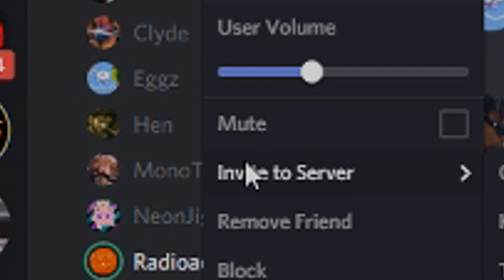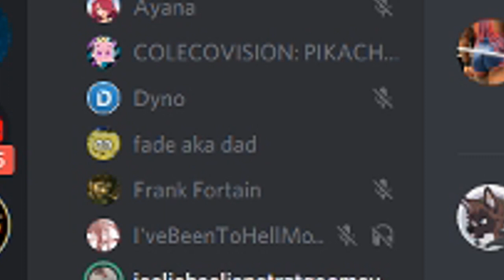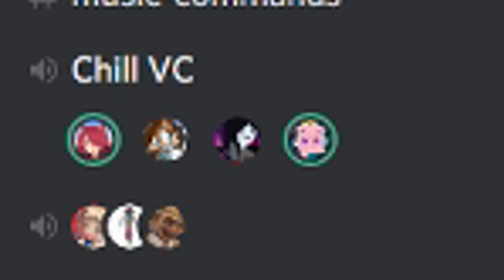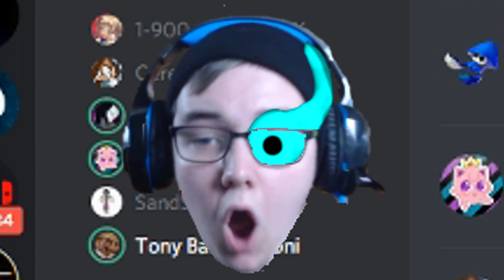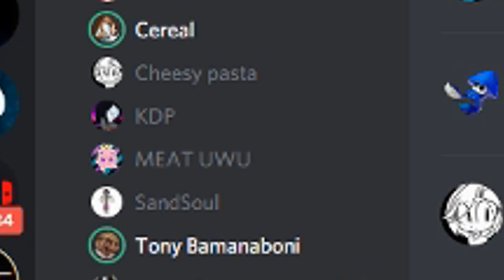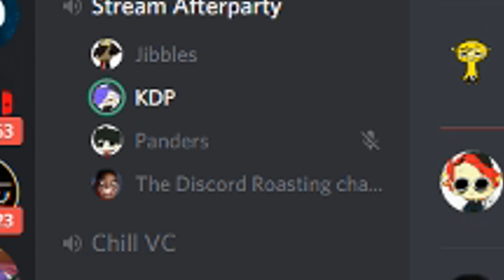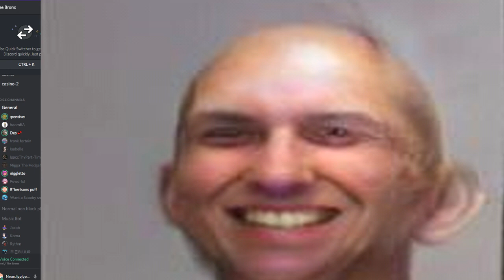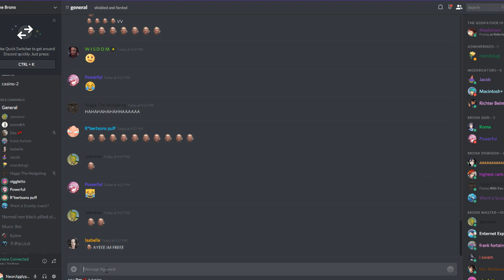A look back at 2018... ON DISCORD?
Yeah. This video is VERY weird. But they're all great memories with all of the friends I've made this year. I hope you guys enjoy!

NeonJP~